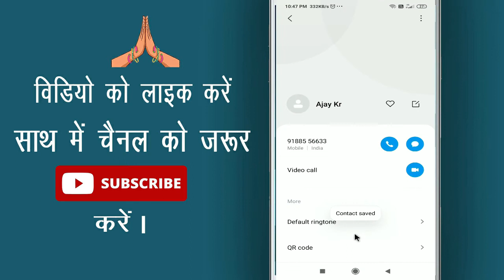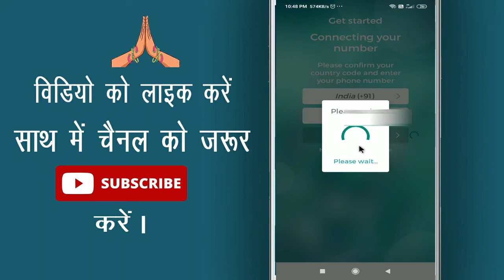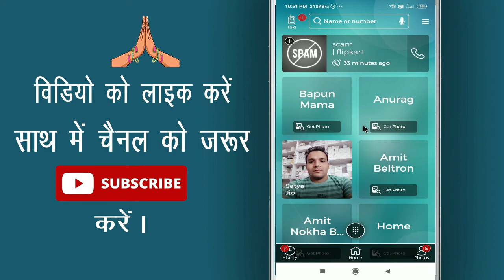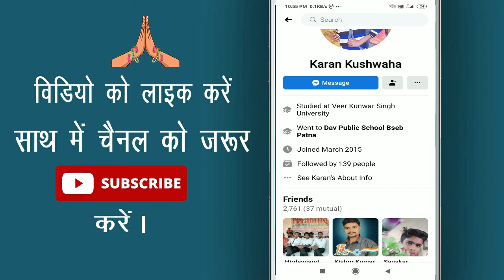Mobile number se kisi ki facebook id kaise pata kare || Phone number se facebook id kaise pata kare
Namaskar Dosto, Dosto kya aap kisi ke mobile number se facebook account pata karna chahte hai. kya aap janna chahte ki sirf mobile number dale aur uska facebook account pata chal jaye to phir iske liye is video ko aant tak watch kijiyega.

In this video I will show that Mobile number se kisi ki facebook id kaise pata kare || Phone number se facebook id kaise pata kare by Cool Soch

• My Mic:-

• My Laptop:-

Our Quires:-
kisi ke mobile number se fb id kaise pata kare
mobile number se kisi ki facebook id kaise pata kare
phone number se facebook id kaise pata kare
number se facebook id kaise nikale
mobile number se kisi ki fb id kaise pata kare
kisi ke mobile number se uska facebook id kaise nikale
kisi ke phone number se uska fb password kaise pata lagaen
number se fb id kaise search kare
Cool Soch